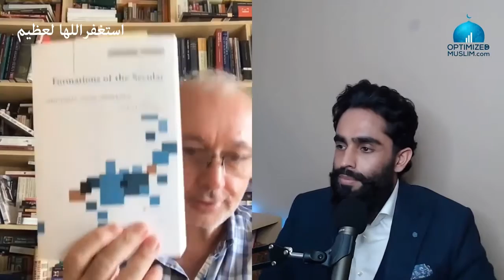Future Blogging Theology Guests - Dr Jordan Peterson? King Charles? 🤔😂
I ask br Paul of Blogging Theology about some guests who he has not yet interviewed on Blogging  Theology but would like to.

He mentions Professor Wael Hallaq, Dr Jordan Peterson and I jokingly mention King Charles 😂

Do you want a weekly newsletter packed with tools, tips, tactics and thoughts on all things self development to help you "optimize" your life in sha Allah?